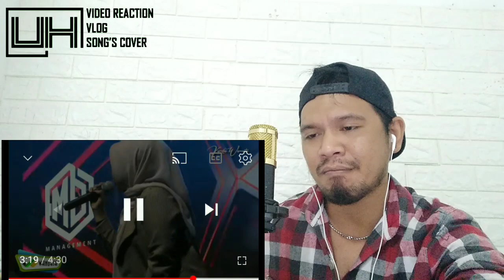BADAS❗SELFI X D'HOME PROJECT - WONDER WOMAN | UJANG HALU REACTION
Selfi yamma lida, selfi wonder woman, selfi perform, reaction selfi wonder woman, ujang halu reaction,